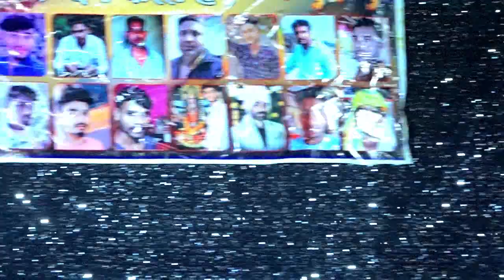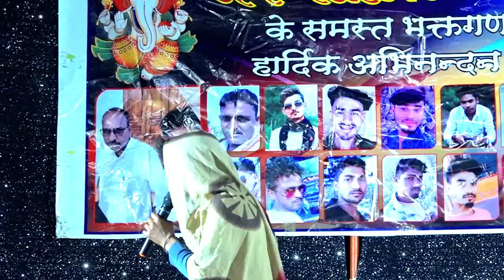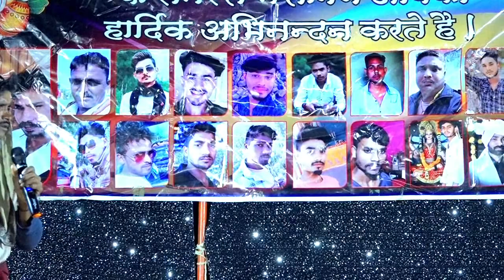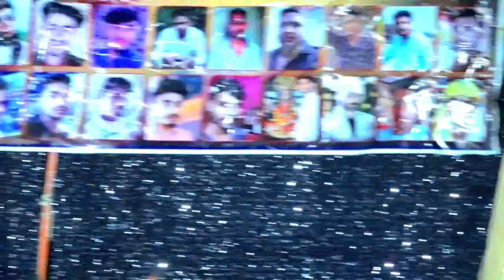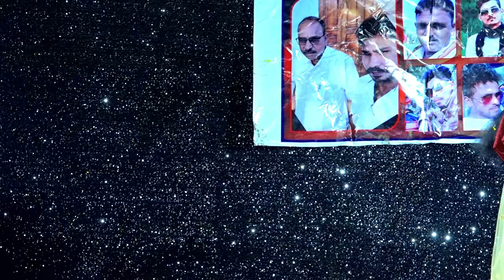निमाड़ी gammt /देसगाव और पाभाइ की पार्टी /महा मुकाबला /mangludad /rakesh r/nimadi comdy/mundiya me